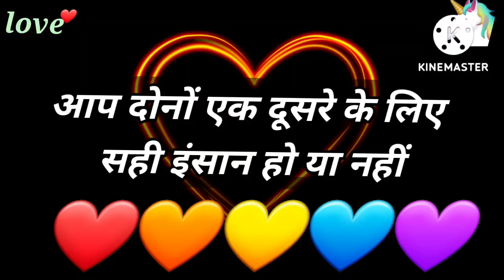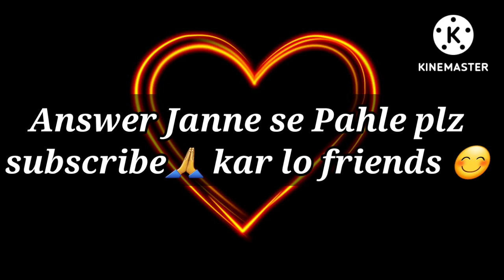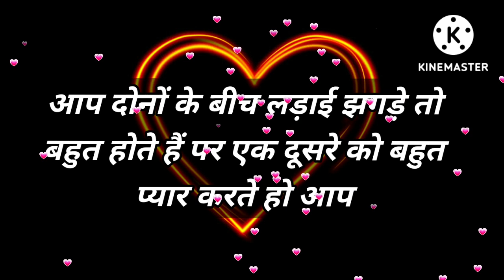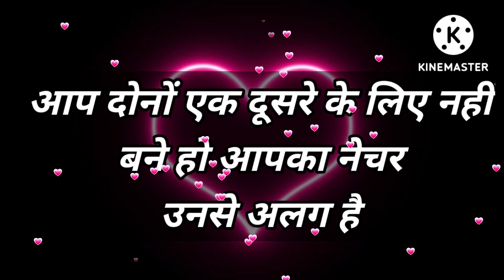Love Quiz game | Love test | choose one number